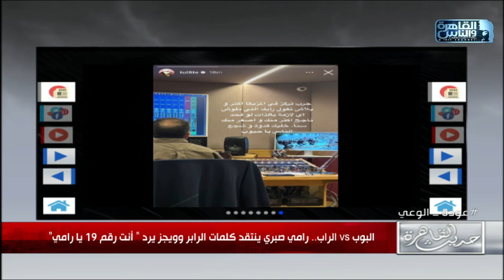"جرب تركز في المزيكا" .. توليت يهاجم رامي صبري بعد تصريحات الاخير في برنامج حبر سري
توليت بيهاجم رامي صبري : "جرب تركز في المزيكا أكثر بذات لو حد أنجح منك وأصغر"